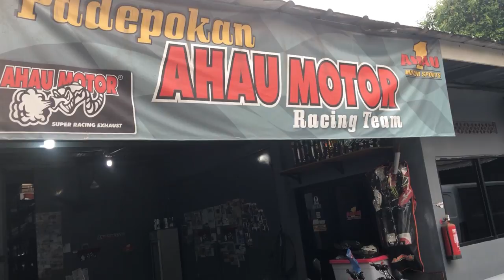sejarah knalpot racing ahau motor part 2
Camera : Canon EOS M3, Gopro Hero 3